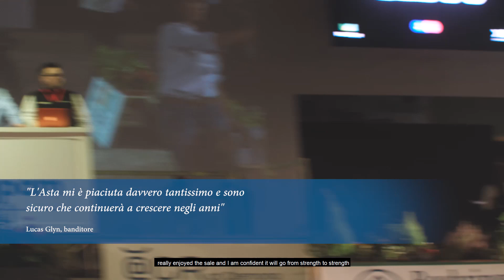Aftermovie Mostre Zootecniche Internazionali di Cremona 2021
L'unica mostra zootecnica internazionale in Italia nel 2021 con oltre 470 capi iscritti da 75 allevamenti italiani ed esteri e un'Asta Internazionale d'élite. Rivivi gli highlights!